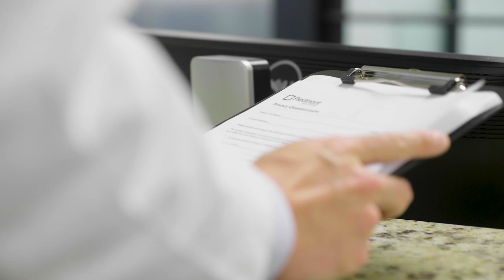Meet Dr. Thomas Xu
Dr. Xu is a Physiatrist specializing in Interventional Pain and Spine. He is intimately involved in the North American Spine Society where he is a committee and faculty member having taught courses in advanced spinal injection techniques both nationally and internationally across multiple continents. He is also involved in the advancement of evidence based spine care through review and development of clinical guidelines. Dr. Xu’s primary focus is to develop a treatment plan to improve functionality in order to help improve patients’ quality of life.